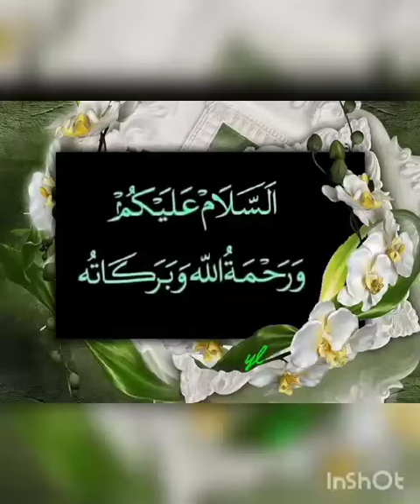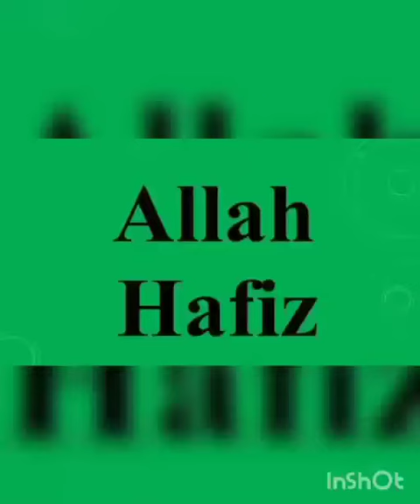Knowing Land Animals : Trust Model School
Video from Kaukab Mir Welfare Trust